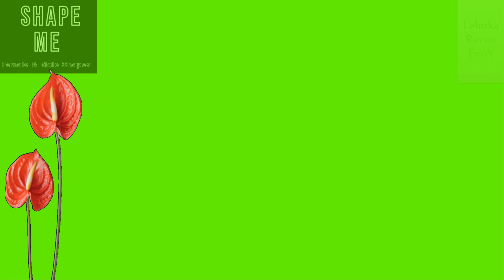Second Life - Shape Me - Brook Raven Head EvoX Shape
Shape Me - Brook Raven Head EvoX Shape
Sale female and male shapes.
Body Shapes :
✔︎Lelutka
✔︎Gen.X Curvy
✔︎Gen.X Classic
✔︎Legacy
✔︎Maitreya-Lara
✔︎Belleza-Freya
✔︎eBODY-Reborn
✔︎Kupra
✔︎ Body Shape included;
✔︎ Brows Shape included;
✔︎ Style card included.
✔︎Realistic Breast Physics (All Bodies)
✔︎Media Hud
**Mesh Head and Bodies are NOT INCLUDED!
** YOU NEED TO WEAR EVERYTHING IN STYLE CARD TO LOOK LIKE PICTURE/VIDEO!
Permissions:
✔︎copy
✔︎modify
✘transfer
Also i undertake the creation of a complete avatars of your choice in few hours.
Just send me a notecard for more info's.

Non edited or retouched facial features/skin.
The photos have NO editing on photoshop or other edditing aplications...you buy exactly what you see!!!
I use only the SL windlights!
Name Store : Shape Me
Game : Second life